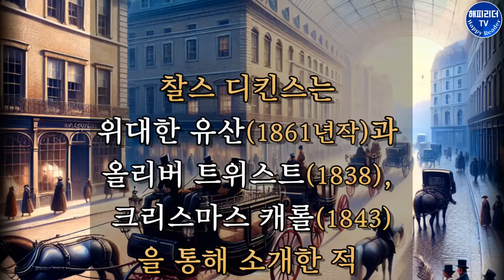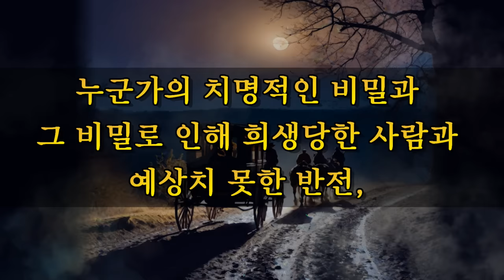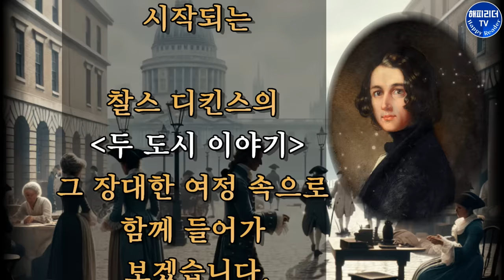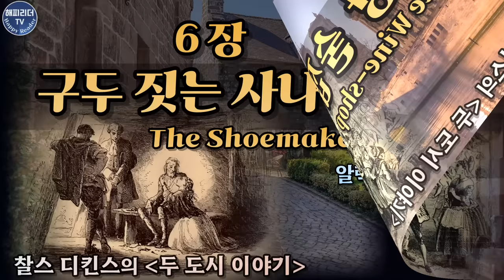잠잘때듣는 인생책 [두 도시 이야기 1 (12부작 완결)] 찰스디킨스가 전하는 장대한 감동의 역작 A Tale of Two Cities 오디오북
잠잘 때 듣는 인생오디오북
두 도시 이야기 (A Tale of Two Cities)
찰스 디킨스
옮긴이 : 이기석, 김지선
펴낸곳 : 어문각

00:00 작품해설
02:30 세상
10:48 역마차
20:07 밤 그림자
34:53 마음의 준비
01:16:20 와인샵
01:47:53 구두 짓는 사나이

오늘은 찰스 디킨스의 대표작 중 하나인
'두 도시 이야기' 를 소개합니다.
찰스 디킨스는 위대한 유산과 올리버 트위스트를 통해
소개한 적 있는데요.

[두 도시이야기]는 18세기 말 프랑스 혁명을 배경으로
인간의 숭고함과 지고지순한 사랑, 광기어린 복수 등
인간군상의 다양한 모습을 치열하게 그려낸 역사소설로
런던과 파리를 오가며 벌어지는 장대한 사건을 다루고 있습니다.

누군가의 치명적인 비밀과 그 비밀로 인해
희생당한 사람과 예상치 못한 반전,
숭고한 희생과 헌신으로 사랑을 지키는 사람 등
그들을 둘러싼 파란만장한 서사가 펼쳐지는 가운데
위기 속에서 피어나는 처절하고도 지고한 러브스토리 또한
깊은 감동을 자아냅니다.

[두 도시 이야기]는 찰스 디킨스의 창작 활동이
가장 원숙한 경지에 올라있던 때라고 할 수 있는
1859년에 발표되었는데요.

위대한 유산, 올리버 트위스트와 마찬가지로
격동의 시대를 살아가는 인간군상과
그들의 인생에 대한 찰스 디킨스의 작가로서의
연민어린 시선이 작품 속에 면면히 흐르고 있습니다.

그럼, 소용돌이치는 역사의 물결 속에서
한 가족의 숨겨졌던 시련으로부터 시작되는
찰스 디킨스의 '두 도시 이야기'
그 장대한 여정 속으로 함께 들어가 보겠습니다.

절판본으로 제작되었습니다.